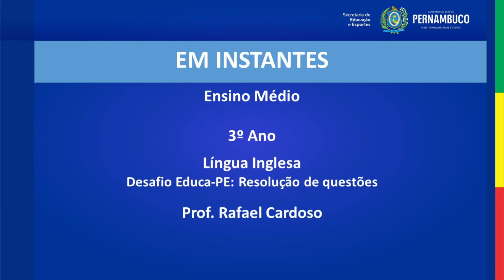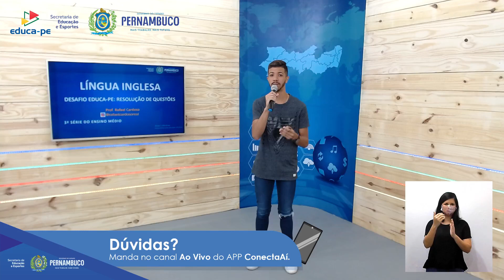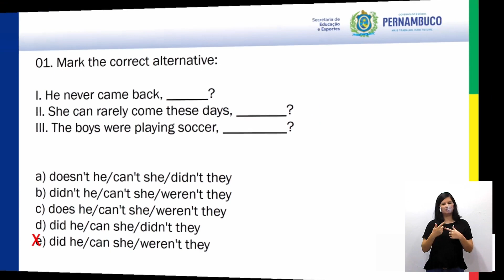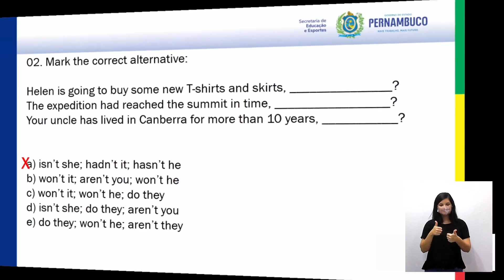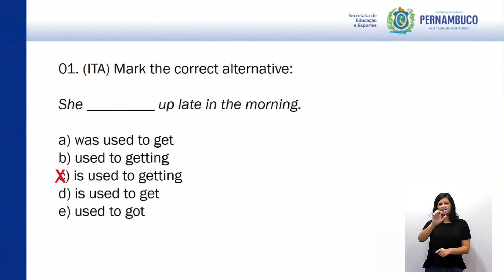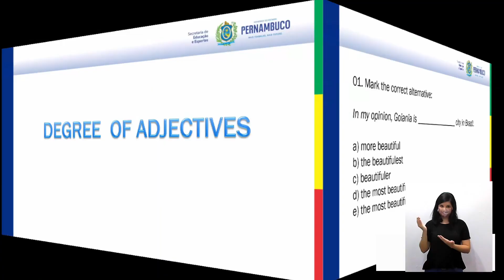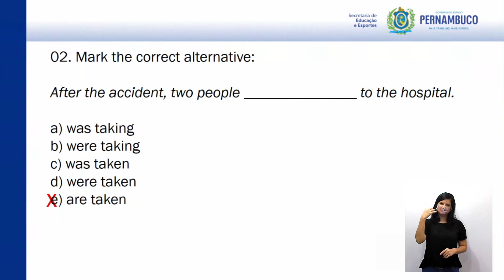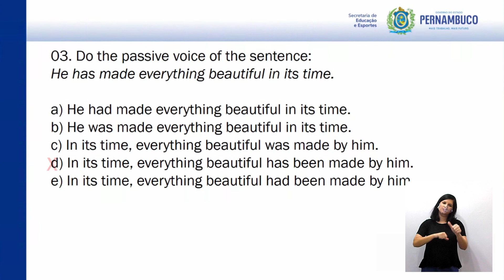Ensino Médio | Língua Inglesa | 3° Ano | Desafio Educa PE | Resolução de Questões